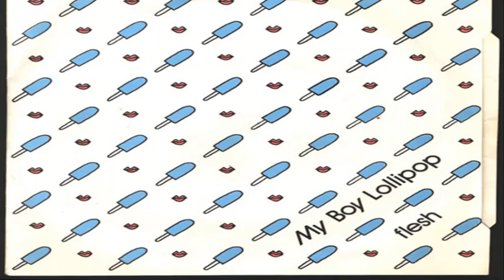Flesh – Flesh//My Boy Lollipop 7' 1979 UK New Wave